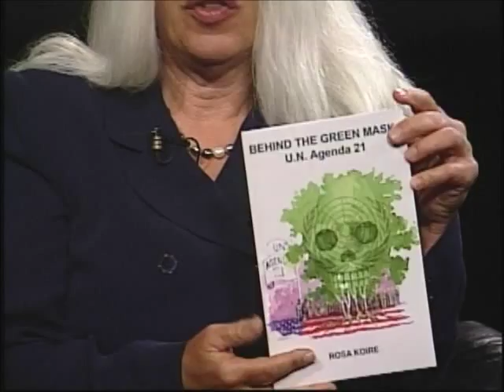The Right Side -- Rosa Koire, Dir. of Post-Sustainability Institute Episode 209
Chris Pareja interviews Rosa Koire, Executive Director of Post Sustainability Institute.  As a liberal Democrat she has been a district branch chief for the California Dept. of Transportation, commercial appraiser and avid foe of Agenda 21.